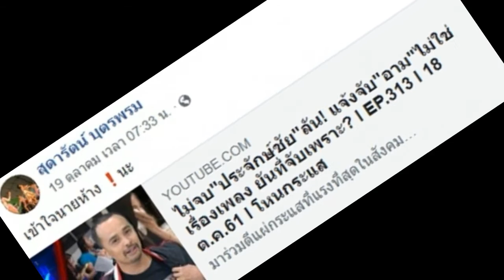อดไม่ไหว! ตุ๊กกี้ เคลื่อนไหวถึง ประจักษ์ชัย หลังดราม่าแจ้งจับ อาม ชุติมา!